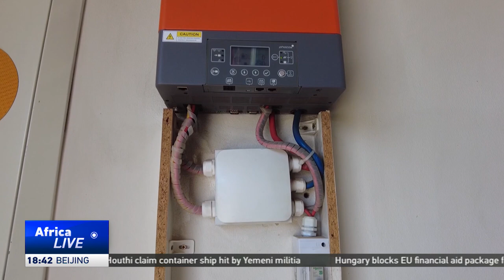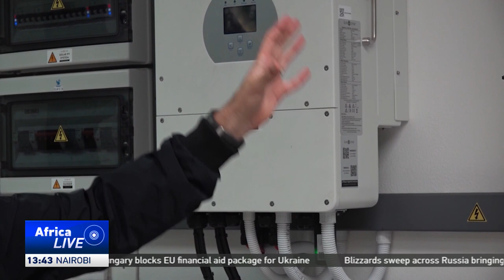South Africa shifts to solar energy due to crippling power blackouts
Residential solar installations in South Africa have seen a rise in popularity since 2021, as citizens continue to experience crippling power blackouts. The country has experienced more dark hours in 2023 than in the last 10 years.  Solar has become an alternative to state-provided electricity.